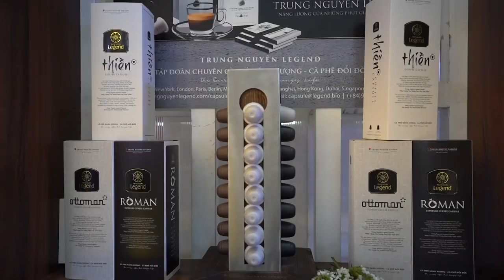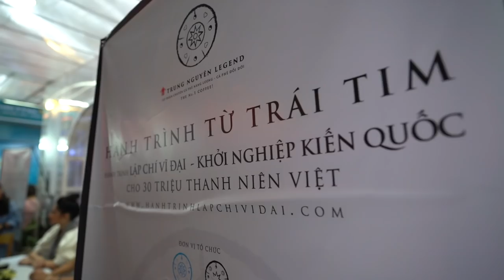HÀNG NGÀN BẠN TRẺ TƯNG BỪNG ĐÓN NHẬN SÁCH QUÝ ĐỔI ĐỜI TẠI LỄ HỘI CÀ PHÊ BUÔN MA THUỘT